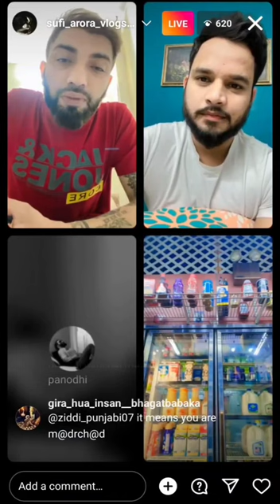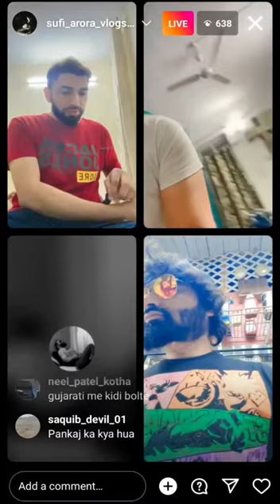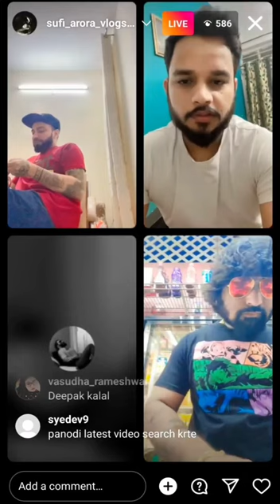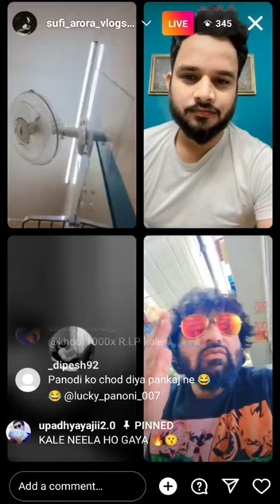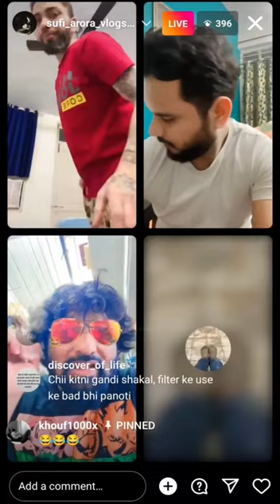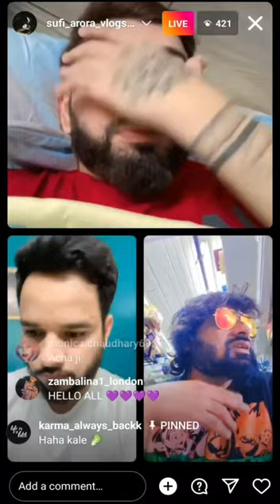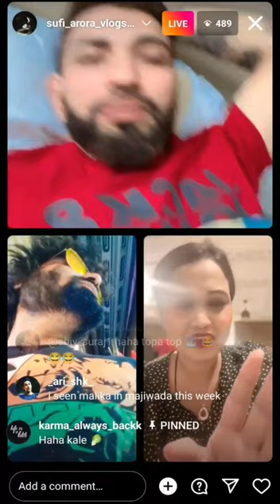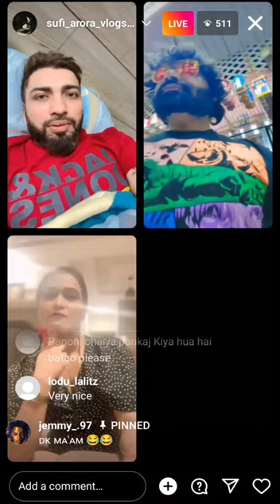Panodi Live Entertainment.. 😂😂